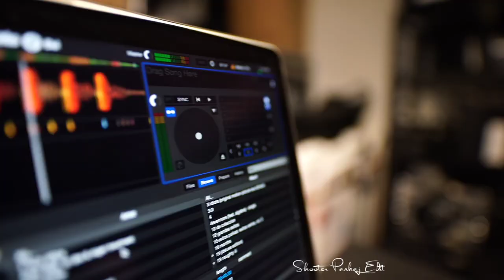BGM Ringtone 2022 , Ringtone 2022 , Trending Ringtone , English ringtone , Mobile ringtone 2022